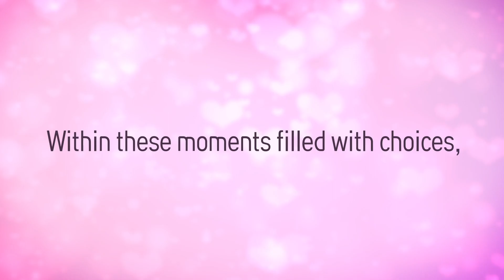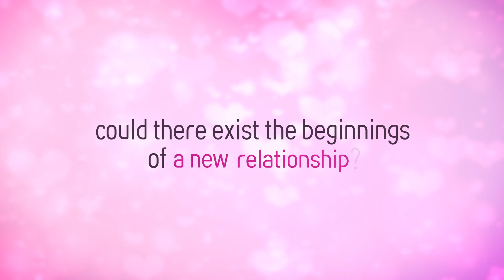Motesolo: No Girlfriend Since Birth - Console Release trailer (KR)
More about this game:
🎮Developer: INDICAVA INTERACTIVE
🎮 Publisher: INDICAVA INTERACTIVE